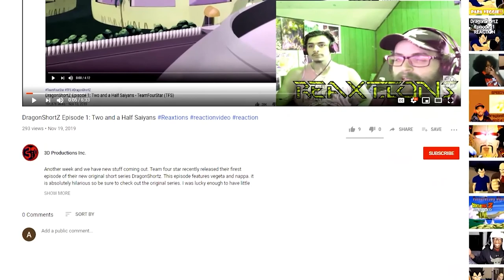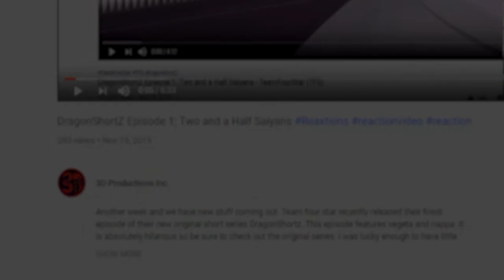RWBY Volume 7 Chapter 7 : Worst Case Scenario | Axel Grave ReaXtions | Reaction Video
The plot thickenens….and no that isn’t a typo it’s a joke...nevermind it wasn’t funny anyway. Regardless we learn a bit more about my best girl penny.